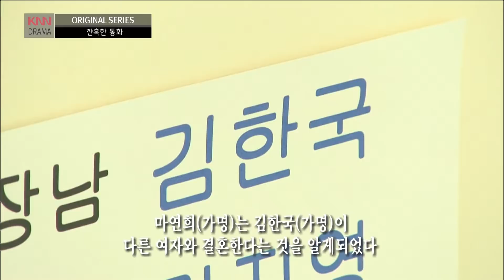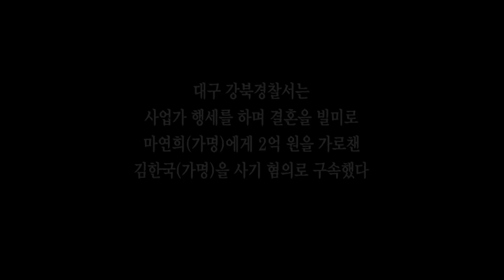잔혹한 동화 - 우리 행복했잖아..